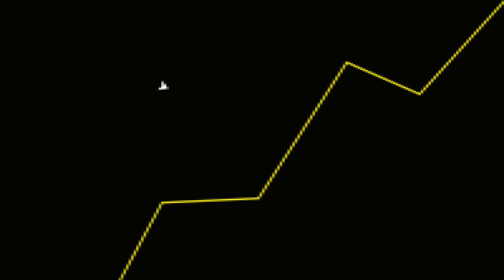VIDA de STREAMER é muito DIFÍCIL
Fala galera! No vídeo de hoje teremos um corte comentando sobre streamar e GTA  RP.